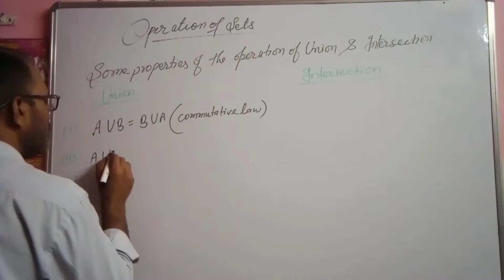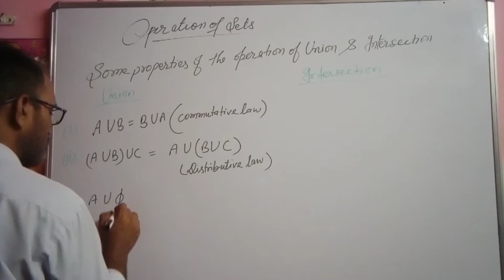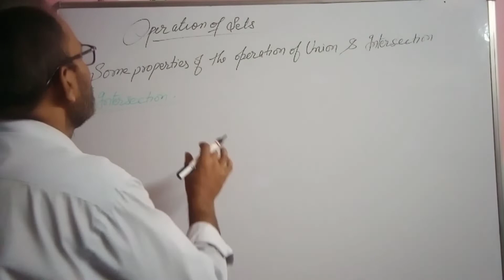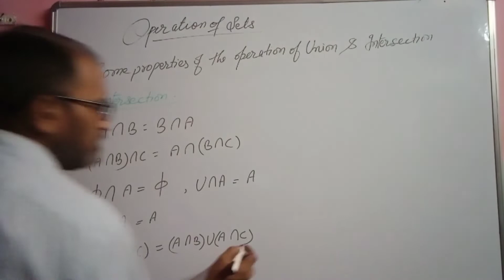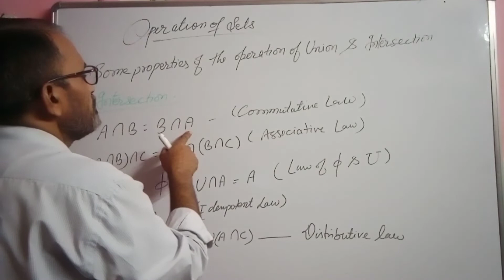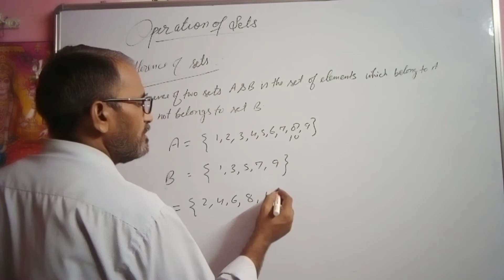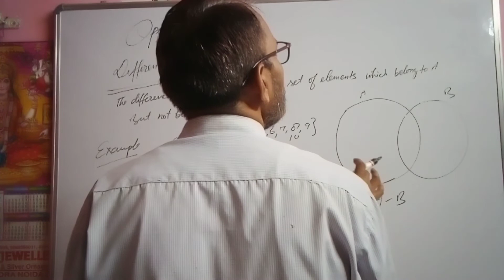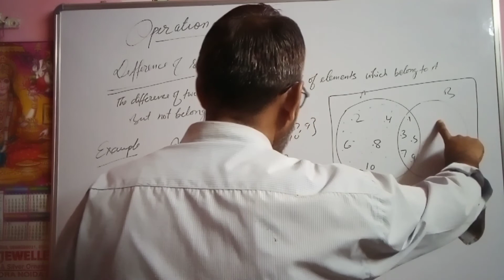MATHEMATICS-CLASS-11-(SETS) (Properties of Union & Intersection Sets)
प्यारे बच्चों आप सभी लोगों का हमारे चैनल @गणित#भगवती यूनिक क्लासेस में बहुत स्वागत है आप सभी हमारे चैनल के माध्यम से घर बैठे आसानी से पाठ एक के सभी प्रश्नों के हल को आसानी से समझ सकते हैं

My dear childrens you are most welcome in my channel Bhagwati Unique Classes. you can understand all questions solution of all exercise in easy method BY-DHARAM SIR.